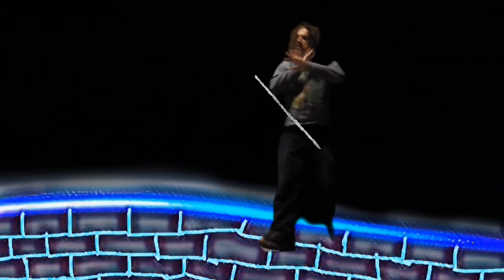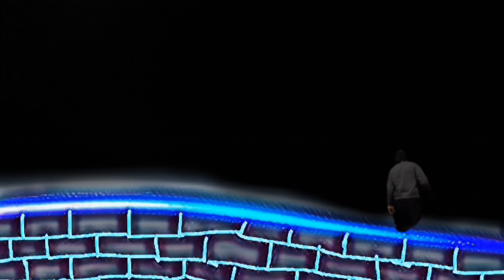Electro Voice - Zapominajka